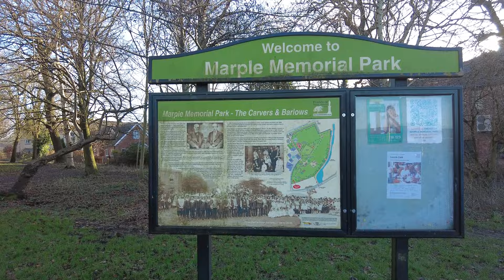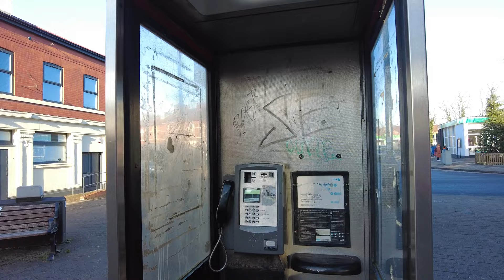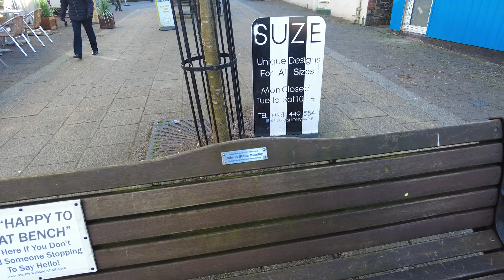MARPLE-CHESHIRE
THE BEST PIES IN CHESHIRE.